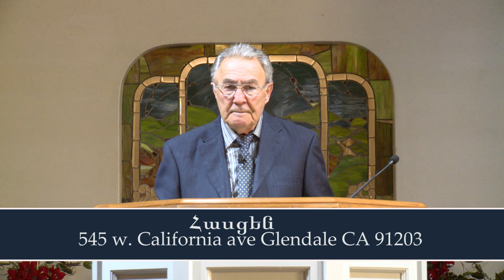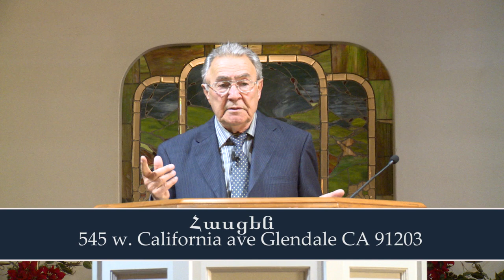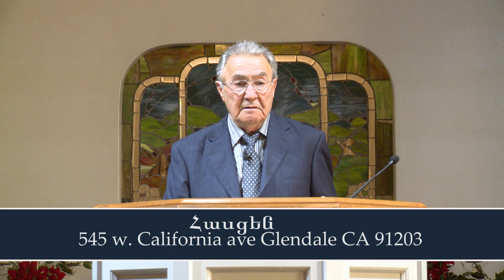Անդունդի Հրեշտակը 5